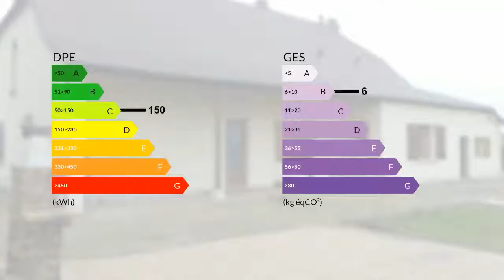BELLE FERME RENOVEE DE 150M2 HABITABLES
12MN OUEST DE LOUHAN Belle ferme bressanne rénovée de 150M2 habitables composée au RDC cuisine équipée,grande pièce de vie avec insère,3 grande chambres avec placard,salle de bain avec douche,wc,buanderie,grand garage porte motorisé,ETAGE une chambre,combles aménageables le tout sur un terrain de 2637M2 avec son chalet,avec des dépendances le terrain aest clos et arboré,vue campagne A SAISIR PRIX 188000EUR  Contactez votre agent local :Philippe PROST - 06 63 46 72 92 - Agent Commercial - GROUPEMENT IMMOBILIER  - Plus d'informations - (réf.30428- - Annonce rédigée et publiée par un Agent Mandataire

DPE : C
GES : B